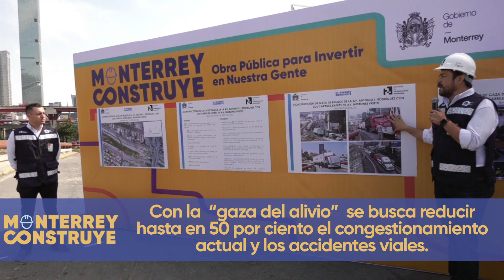Arrancan construcción de “gaza del alivio”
*Será una nueva unión del bulevar Antonio L. Rodríguez con Morones Prieto donde no circulen vehículos de carga pesada.

    Este año se acabará el congestionamiento vial en la conexión del bulevar Antonio L. Rodríguez con Morones Prieto.

    Esto será posible con la nueva “gaza del alivio” dentro del programa “Monterrey Construye” que el Gobierno de la ciudad realiza para optimizar los tiempos de traslado y reducir los accidentes viales.

    El Presidente Municipal, Luis Donaldo Colosio Riojas, reveló que la obra a cargo de la Secretaría de Infraestructura tendrá una inversión de 145 millones de pesos de recursos propios y se planea concluirla en siete meses.

A 9 de febrero de 2023